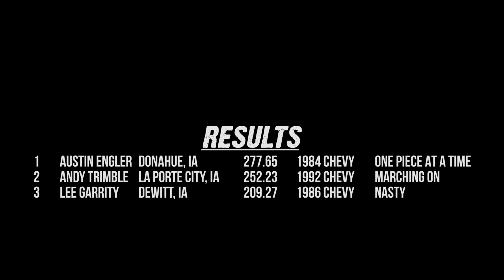ECIPA SUPER STOCK 4X4 TRUCKS IN JESUP, IOWA 2019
ECIPA 6,200lb Super Stock 4x4 Trucks pulling in Jesup, IA on Friday June 28th, 2019.